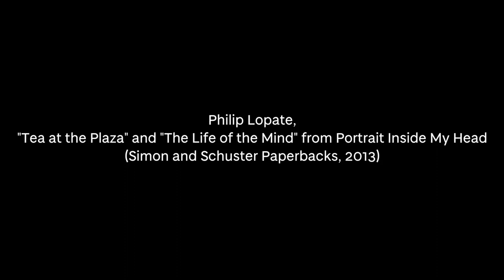Philip Lopate reading at the "Taking Ideas for a Walk" Essay Conference, 19-20 June 2018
In this one-and-a-half-day international conference, hosted by the University of Dundee’s Centre for Critical and Creative Cultures, writers and teachers, academics, publishers and journalists came together in a concentrated forum of panel discussions, readings and question-and-answer sessions , exploring the meaning and usefulness of this most supple, porous and open-ended literary form.

Philip Lopate reads "Tea at the Plaza" and "The Life of the Mind" from Portrait Inside My Head (Simon and Schuster Paperbacks, 2013)